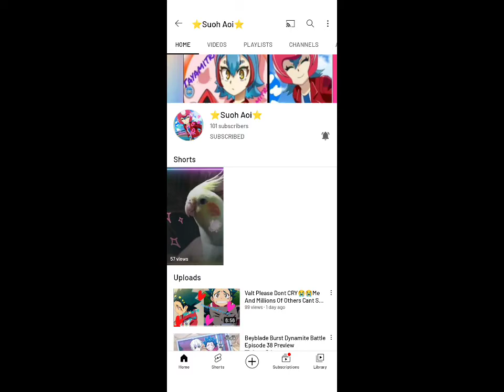Congrats to Suoh Aoi for 100 subscribers 🎉❤️🔥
Artist: Black pink